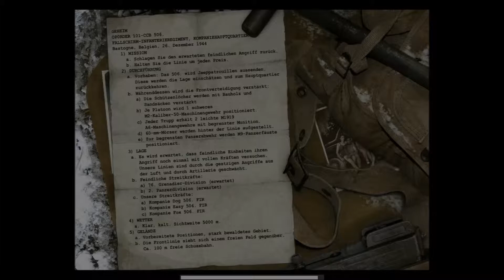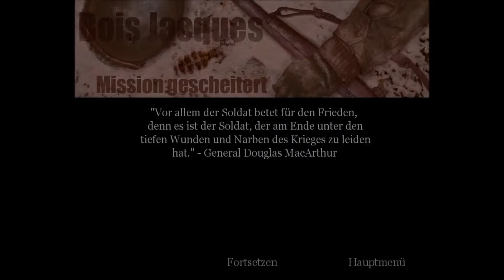Let´s play Call of Duty United Offiensive # 1 Willkommen in Belgien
Ego-Schootervon
Activision